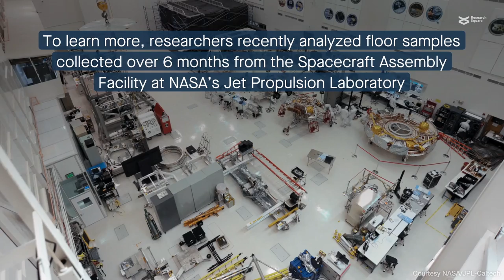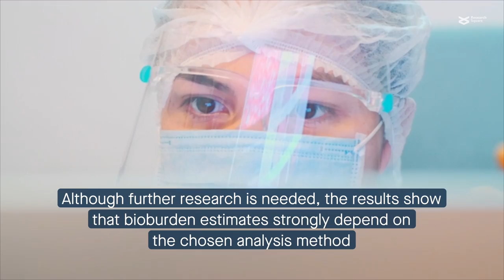Microbiome complexity in a NASA cleanroom facility affects planetary protection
Hendrickson, et al. “Clean room microbiome complexity impacts planetary protection bioburden.” Microbiome (2021)